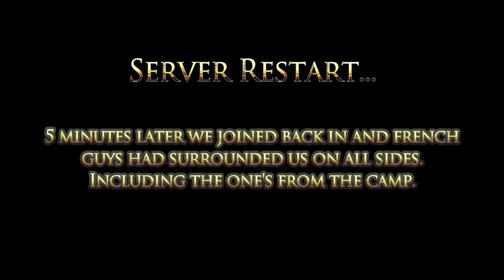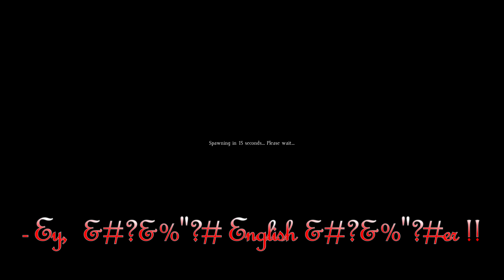Meet the French DayZ Players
What happens when French people group together and you and your mate are the only foreigners?

I have nothing against France and The French btw. Hateful comments will be deleted.

EDEN - Circles

MoozE - Dead Cities Pt. 2